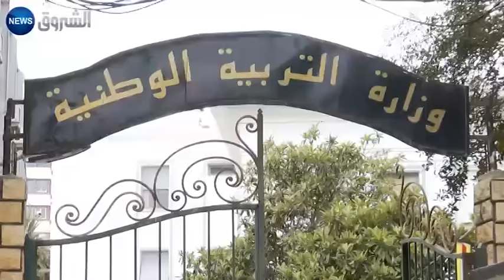بن غبريط تنصب علاء عامين لـ 19 ولاية إلى جانب 8 مدراء تربية